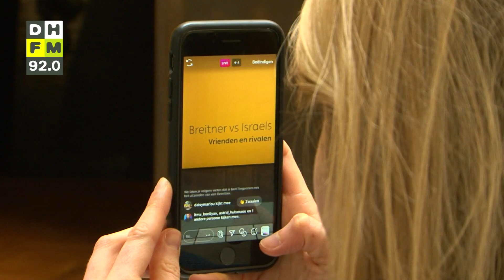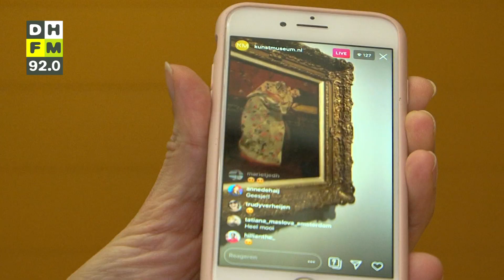Kunstmuseum Den Haag brengt de collectie ook via sociale media